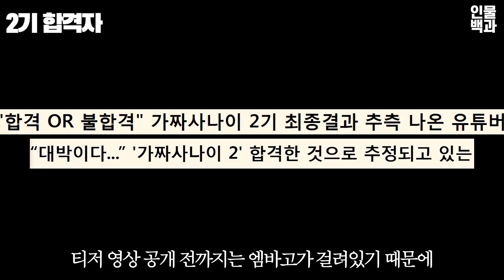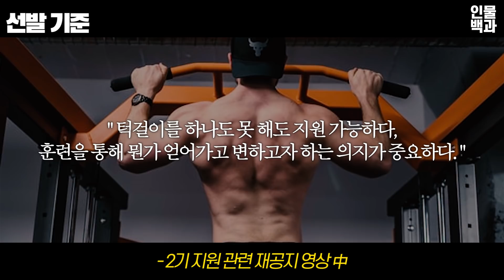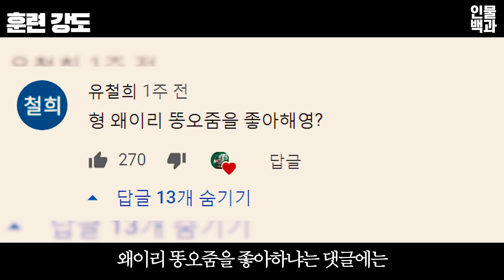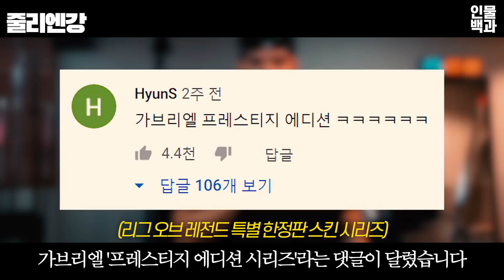가짜사나이 2기, 당신이 몰랐던 12가지 사실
가짜사나이 2기에 대한 모든것(가짜사나이 2기 교육대장)

1. 가짜사나이 2기 교육대장
2. 유병호 준위
3. 가짜사나이 2기 합격자
4. 가짜사나이 2기 훈련 장소
5. 가짜사나이 2기 선발 기준
6. 가짜사나이 2기 합격 기준
7. 허경영
8. 가짜사나이 2기 훈련 강도
9. 퇴교
10. 가짜사나이 2기 여성 지원자
11. 시즌비시즌
12. 가짜사나이 2기 줄리엔강

자료 출처
피지컬갤러리